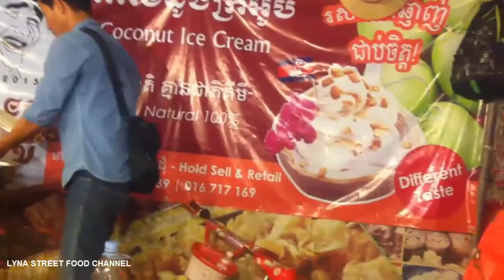Coconut Ice cream - Street Food in Phnom Penh - Khmer Street Food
khmer food,
cambodian food,
food khmer,
cambodian street food,
khmer food list,
angkor wat tours,
cambodia holidays,
cambodia tours
vietnam and cambodia tours,
travel to cambodia,
street food catering,
street food truck,
food stall,
street food carts,
street food cart,
street eat,